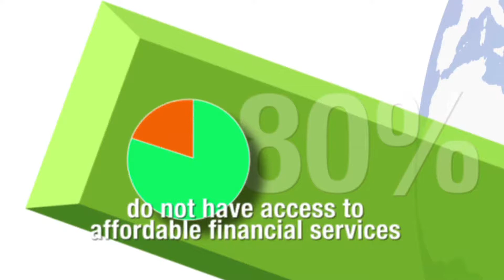Financing Kenyan Farmers for a Better Tomorrow (Trailer)